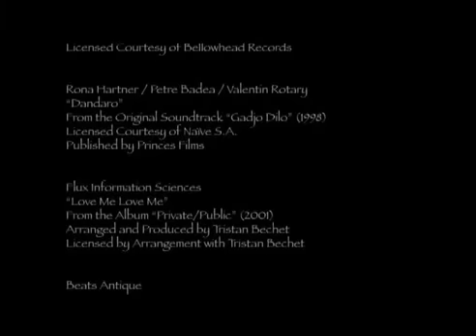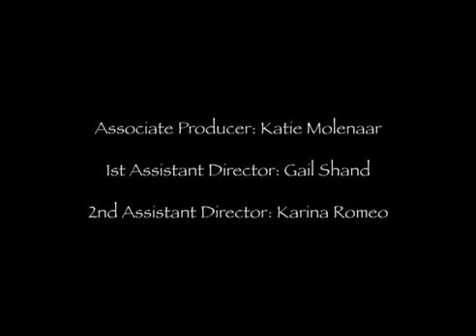Bellydance Superstars Tribal Fusions - The Exotic Art of Bellydance